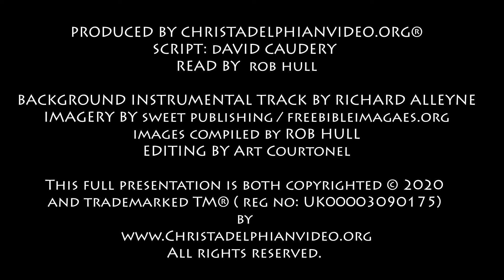Thought for May 19th "Every mouth speaks folly" Isaiah 9:17